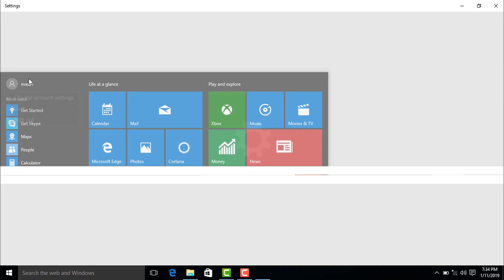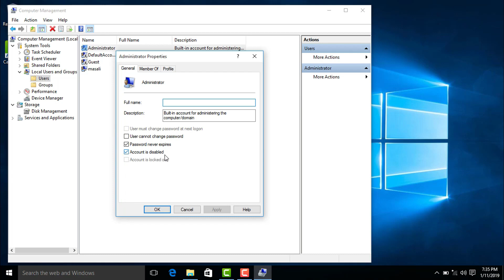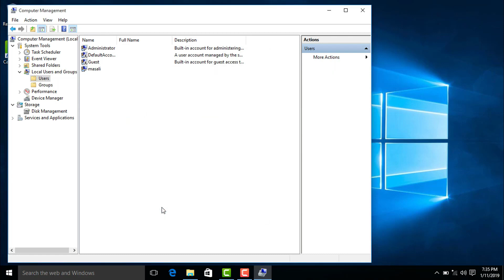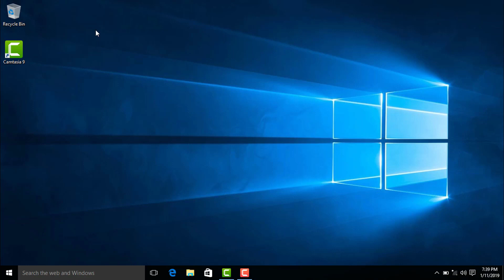Tutorial Windows 10 Enable Administrator Account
♥【 TERIMA KASIH 】♥